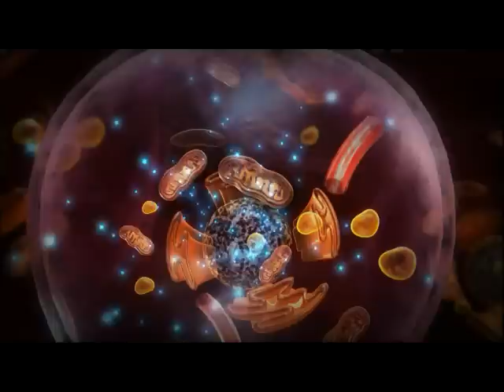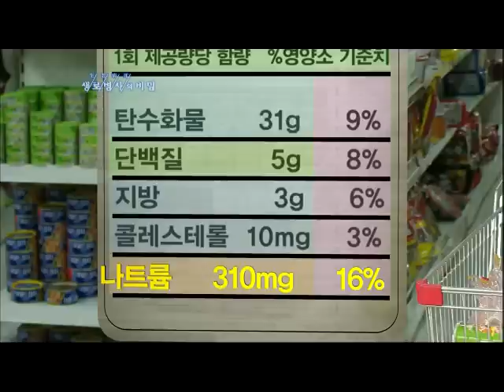생로병사의 비밀 - Mysteries of the Human Body 20110416 #005